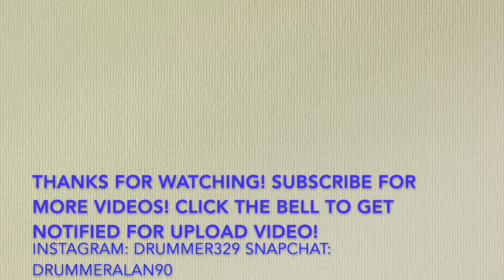Beatriz Tala | Tabernaculo De Jesucristo (Jamaica) | Parte 1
Martes: 7:30pm (Español)
Viernes: 7:30pm (Español)
Domingos: 10:00am (Español)
Sundays: 2:30pm (Spoken In English)
Sundays : 4:45pm (Spoken In Thailand)
Tabernaculo De Jesucristo
JesuChristTabernacle